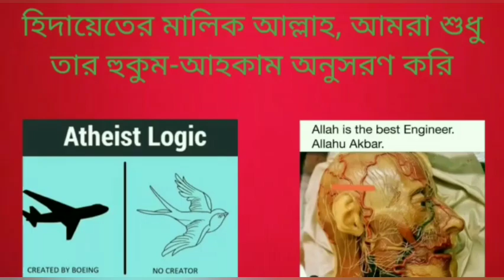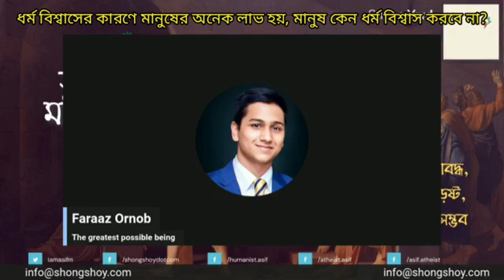ধর্ম বিশ্বাসের কারণে মানুষের অনেক লাভ হয়, মানুষ কেন ধর্ম বিশ্বাস করা বন্ধ করবে?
People benefit a lot because of religion, why should people stop believing in religion?